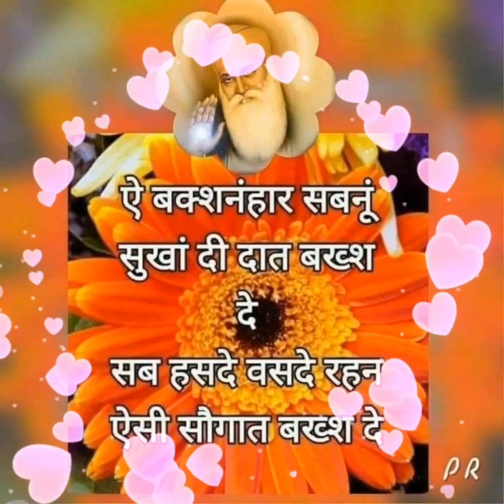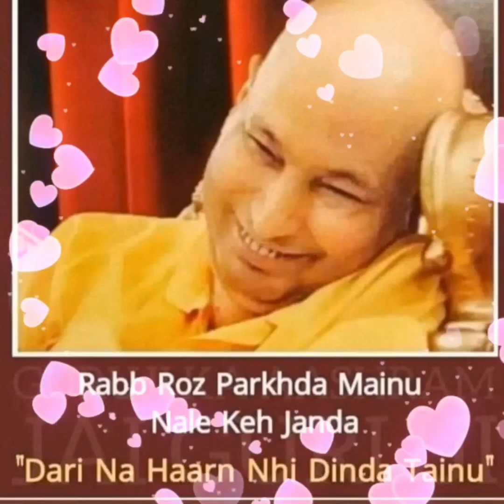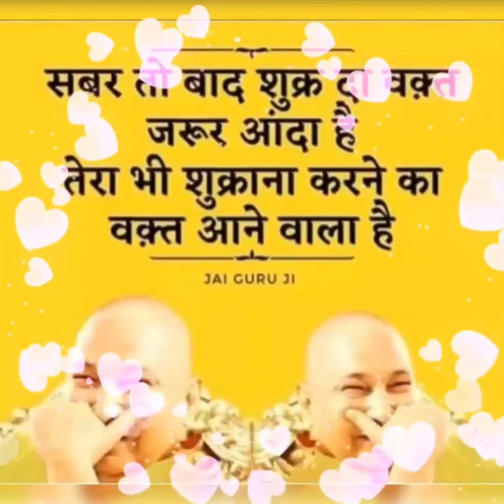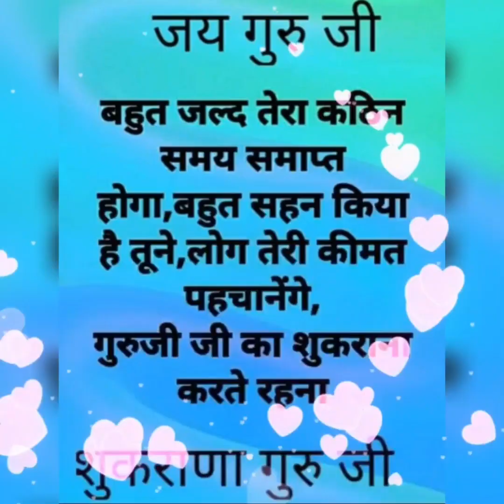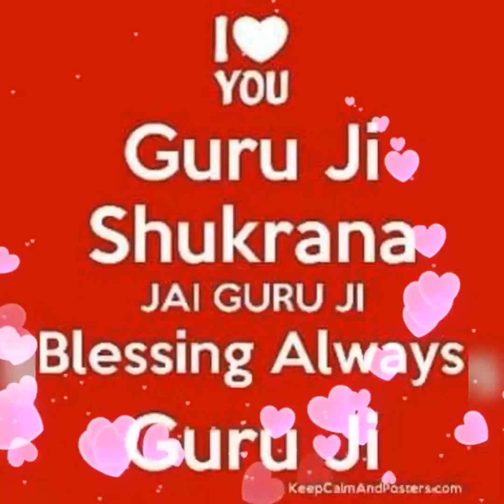Ab Hum Chale thakur 🙏🙏guruji youtubevideo gurujibhajan #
Ab Hum Chale Thakur🙏🙏